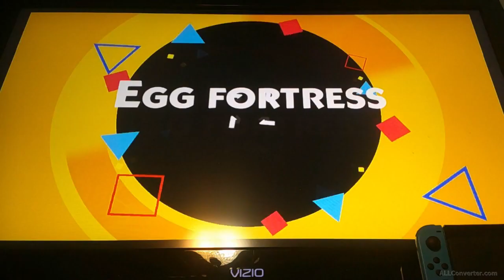Green Kitten and Emerald making it through || Sonic Superstars [part 6]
The St. Patrick's Day crew showed up to beat the annoying part of the game.

[Thumbnail credited to the one who made it]